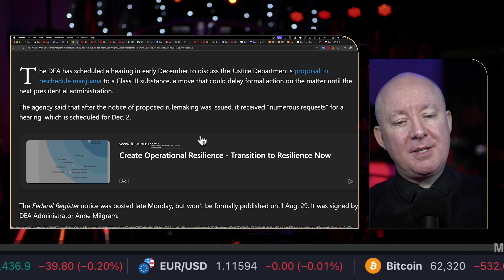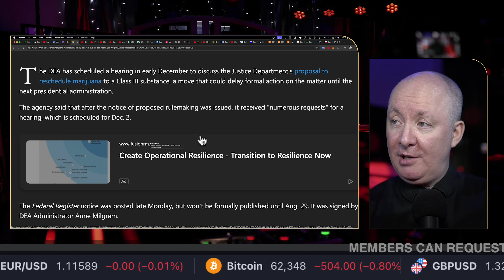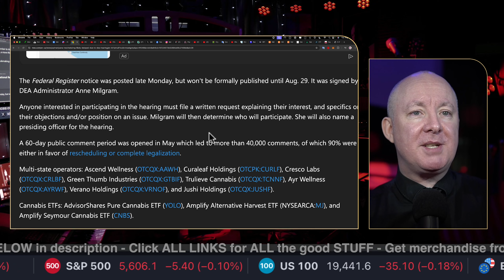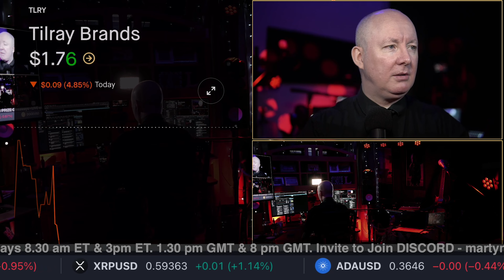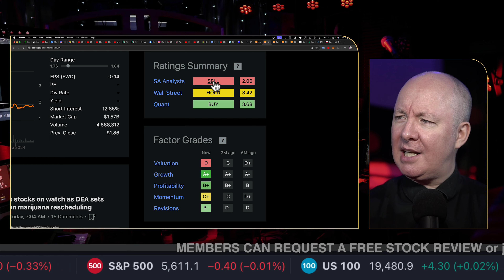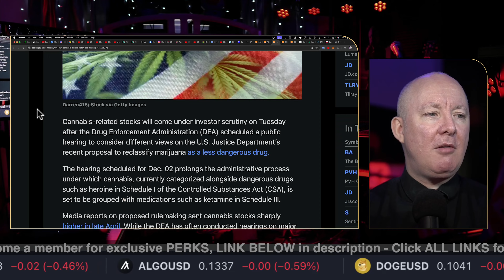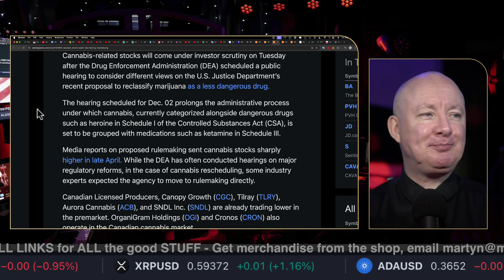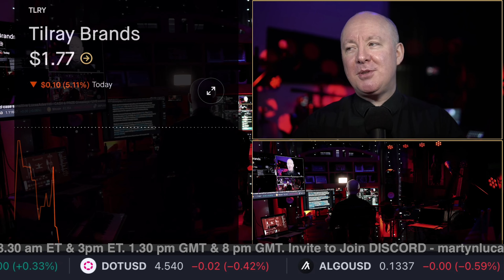Donald Trump & Kamala Harris RACE to Reschedule TLRY Stock - Tilray Brands - Martyn Lucas Investor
TLRY Stock - Tilray Brands
Donald Trump & Kamala Harris RACE to Reschedule TLRY Stock

Tilray Brands, Inc. is a global cannabis-lifestyle and consumer packaged goods company, which focuses on medical cannabis research and the cultivation, processing, and distribution of cannabis products worldwide. It operates through the followings segments: Cannabis Business, Distribution Business, Beverage Alcohol Business, and Wellness Business. The company was founded on January 24, 2018 and is headquartered in Leamington, Canada. The listed name for TLRY is Tilray Brands, Inc. Common Stock

FREE NEWSLETTER

Sensei Crypto
Crypto Challenge.